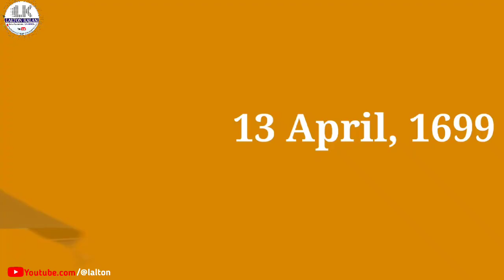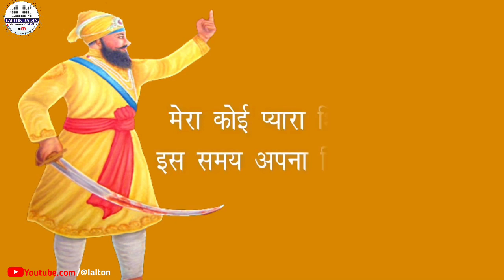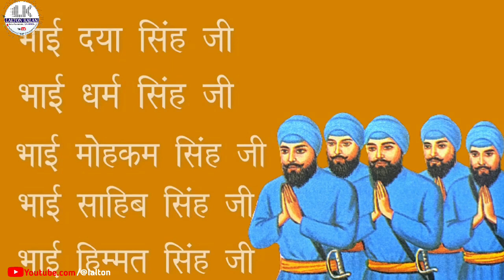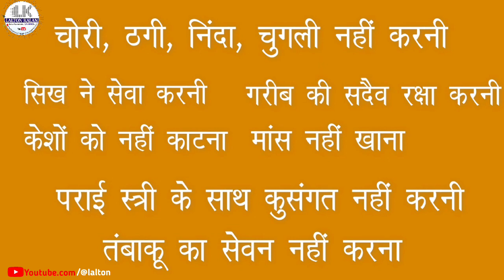What is the History Of Baisakhi ? क्या है बैसाखी के दिन का इतिहास ? बैसाखी पर्व की 10 रोचक बातें।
This video contains 10 things about Vaisakhi festival explaining how this festival is so different from other festivals.
Baisakhi is a major Sikh festival that marks the birth of the Khalsa Panth formed by Guru Gobind Singh Ji, the tenth Guru of Sikhism, on 13th April, 1699.

What is the SikhVaisakhi?
SikhVaisakhi is a festival to celebrate the birth of the Khalsa. Often it is misrepresented as a harvest festival or even the Sikh new year.

In April 1699 the 10th Sikh Guru, Guru Gobind Singh Ji tested the commitment of thousands of Sikhs. The first five to pass his test, were initiated into a new order, called the Khalsa. These five men came to be known as the Panj Pyare (five beloved).

Who are the Khalsa?
Khalsa is the collective body of committed initiated Sikhs. Khalsa means both “Pure” and “King’s Own”. The Khalsa represent the living form of the Guru – and therefore are God’s representatives – on earth.

Sikhs are initiated into the Khalsa through the Amrit Sanchar ceremony, which is why Khalsa Sikhs are referred to as Amritdhari. The Khalsa were created to fight oppression, uphold freedom and basics needs (food, clothing, health and education) for all people. Every Sikh should aim to join the Khalsa one day.

SikhVaisakhi celebrations
Usually Sikhs celebrate Vaisakhi through a Nagar Kirtan, (Town hymn singing), a procession through their local town led by five initiated Sikhs (Panj Pyare). Guru Granth Sahib Ji, the Sikh scriptural Guru, is on a float as the main focus of the procession. Gurbani (Hymns) is sung, langar (free food) is served and there are often displays of Sikh martial arts too.